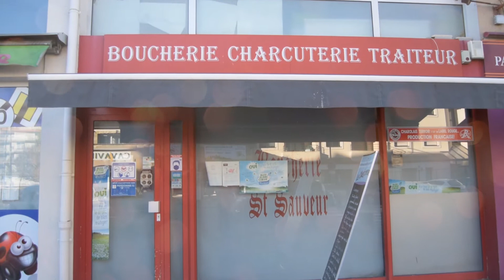Une vidéo un commerce - La Boucherie Saint-Sauveur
𝐔𝐧 𝐜𝐨𝐦𝐦𝐞𝐫𝐜𝐞, 𝐮𝐧𝐞 𝐯𝐢𝐝𝐞́𝐨 : 𝐥𝐚 𝐁𝐨𝐮𝐜𝐡𝐞𝐫𝐢𝐞 𝐒𝐚𝐢𝐧𝐭-𝐒𝐚𝐮𝐯𝐞𝐮𝐫
Ce n'est pas parce qu'on est confinés à la maison qu'on doit aussi confiner nos assiettes. Et rien de tel qu'un steak bien tendre ou un bon saucisson pour égayer un repas.
Située au 40 de l'Avenue de la République, la Boucherie Saint-Sauveur propose à la fois de la viande, de la charcuterie et des plats cuisinés. 90% de la charcuterie et des plats cuisinés sont "faits maison". Et 100% des produits sont des mets de qualité !